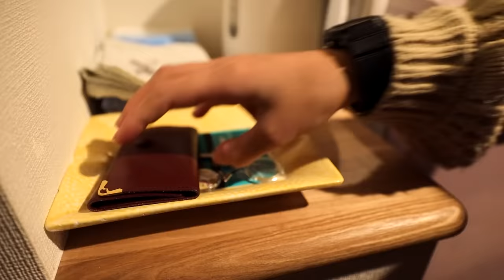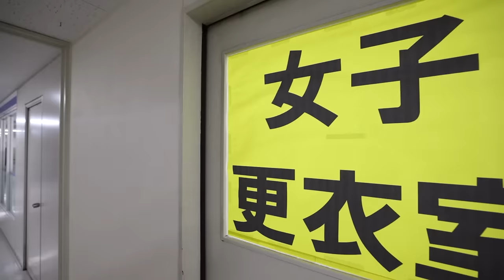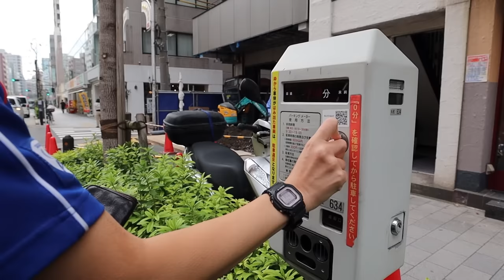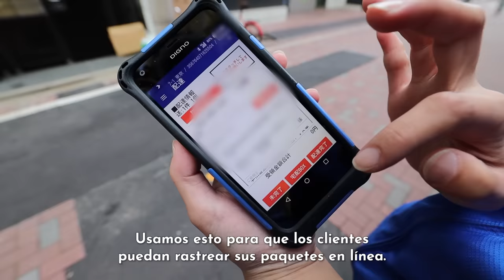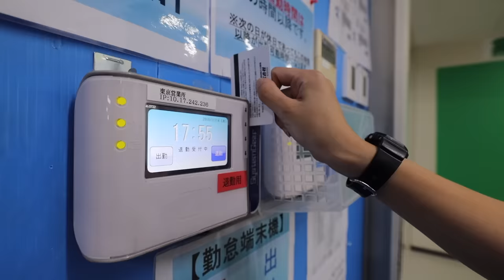Un día en la vida de una repartidora japonesa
Un día en la vida de una repartidora japonesa es muy ajetreado.

Al igual que la mayoría, se levanta, completa su rutina mañanera y se prepara para ir al trabajo, usualmente en bicicleta.

Y aquí es donde empieza lo interesante.

Dentro de la empresa donde trabaja (Sagawa Express) tiene que cumplir un montón de controles para asegurarse de que los paquetes estén en buen estado. Luego, cuando le toca repartir la mercancía, también debe cumplir con muchos estándares, sobre todo antes de subir al carro.

Ahora sí, se dirige hacia la zona que tiene asignada y empieza a entregar a pie los paquetes.
Sí…
¡Mucha caminata!

Después debe visitar a los clientes para realizar acciones comerciales (algo que no todos los repartidores en Occidente hacen) a fin de mejorar su relación con ellos.

Finalmente regresa a la empresa, termina algunos detalles administrativos y tiene el resto del día libre.

00:00 Su rutina mañanera
01:25 Hacia la compañía Sagawa Express
02:44 ¡A trabajar!
04:34 Hacer los envíos
08:35 Hora de la comida
10:20 Actividades de ventas
12:15 Regresando a las oficinas
13:38 Preparando la cena
14:32 Outro

¡Muestra tu apoyo adquiriendo mi mercancía de Tokio y Japón!

___ Tokyo Zebra: Mi segundo canal en inglés ___

¿Dudas sobre la vida o viajes a Japón? Las responderemos en nuestra comunidad de Discord en inglés

Si quieres apoyar mi canal, puedes comprarme una cerveza, o la cena para Maiko y para mí.

¡Muchas gracias!

- Bitcoin: 1AUZW1Emio4qtRiBir3EUDey1zi3ssoRsw

___ Negocios ___
¿Quieres que tu negocio aparezca en mis videos?

¿Quieres enviarme cosas?

Soy de Tokio, Japón, y he vivido aquí por muchos años. Seré tu guía en Tokio y te llevaré a los lugares que me encantan para mostrarte todo lo que se puede hacer en Japón y, de vez en cuando, en el extranjero.

También me gusta la tecnología, así que verás algunos videos de mi dron y otros juguetes que he descubierto por acá.

En resumen, este canal trata de las cosas que amo: Japón, su comida, los viajes y la tecnología; y mucho de ello viene DESDE TOKIO, mi hogar.

¡Hola! Soy Paolo, y llevo bastante tiempo viviendo en Tokio, Japón, así que seré tu guía en la ciudad y te mostraré cómo se vive acá. Además, te llevaré en mis viajes al resto de Japón… o a donde quiera que vaya.
También me gusta seguir a diferentes trabajadores de Japón para mostrar cómo es su vida diaria en Tokio, y lo mucho que se esfuerzan los profesionistas japoneses para llevar su trabajo al siguiente nivel.
Adoro comer, así que soy un excelente guía gastronómico. Te mostraré los lugares más auténticos y deliciosos donde comen los locales.
¿Planeas visitar Tokio? Te mostraré los lugares más geniales, desde los más amados por los turistas hasta los lugares más escondidos que solo frecuentan los japoneses. Te daré precios y recomendaciones para que visites los lugares que mejor se adapten a ti cuando viajes a Japón.
Entonces, si te interesa la vida en Tokio, las diferentes profesiones que hay en Japón, los mejores lugares para probar comida japonesa, o simplemente descubrir cómo es la vida en este país, mi canal te encantará.

Canal localizado al español por InfOhana - Más información sobre nuestros servicios